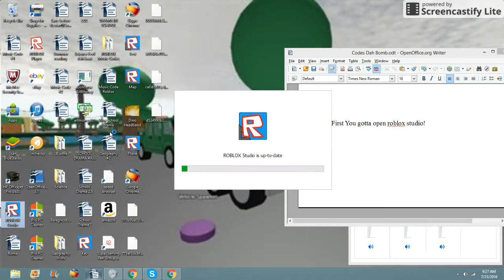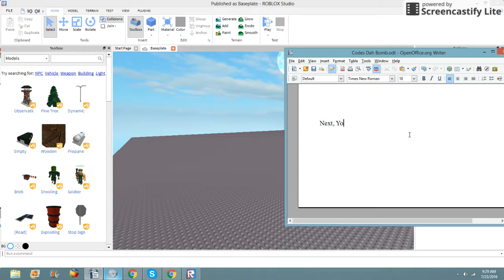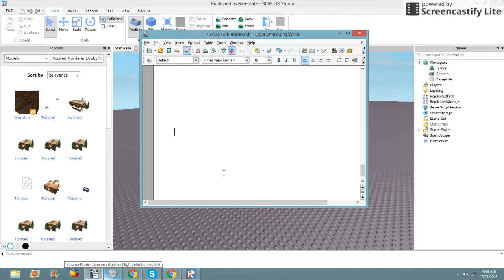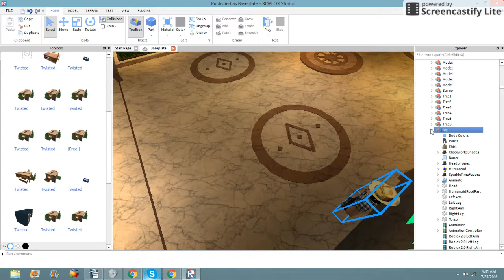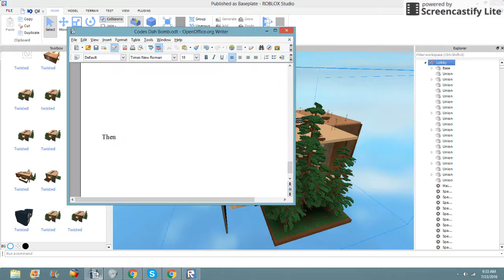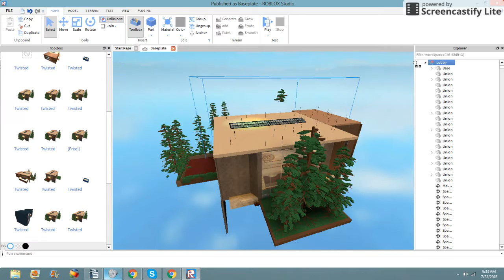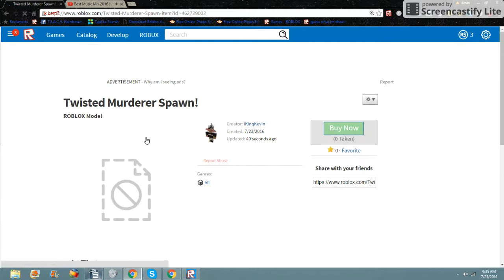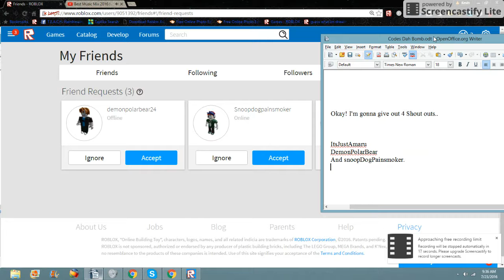How to COPY a model off of roblox.